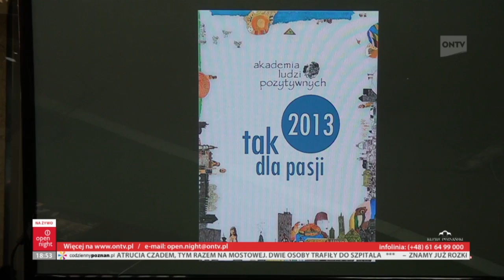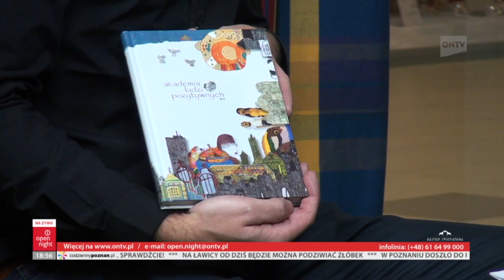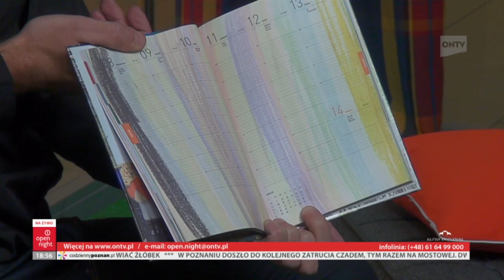18.12.2012 Alicja Nowacka Stowarzyszenie Na Tak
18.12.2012 Alicja Nowacka Stowarzyszenie Na Tak